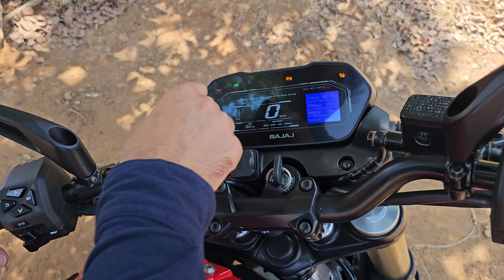Bajaj Pulsar NS 400 : my Honest Opinion | Why Public HATE ? समझदार बनो, पागल ना बनो !